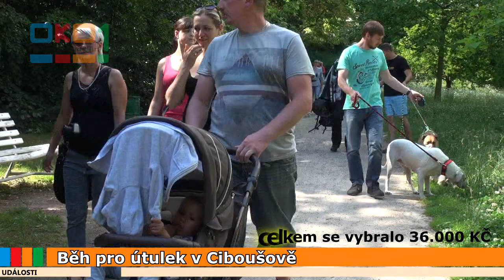20170628 Běh pro útulek v Ciboušově